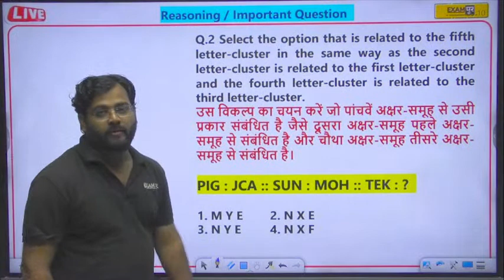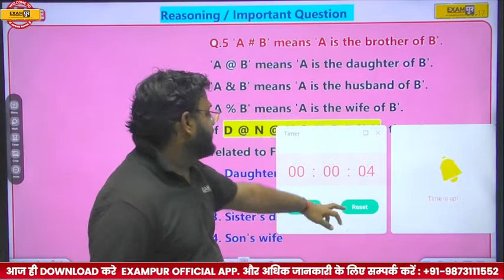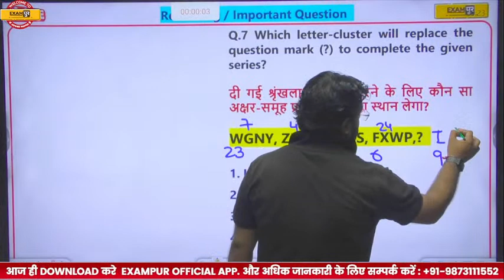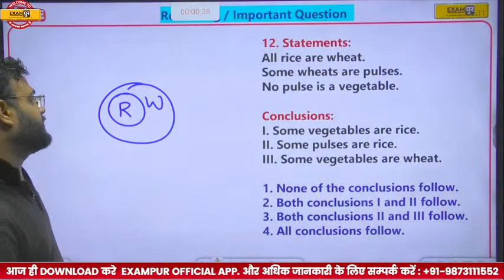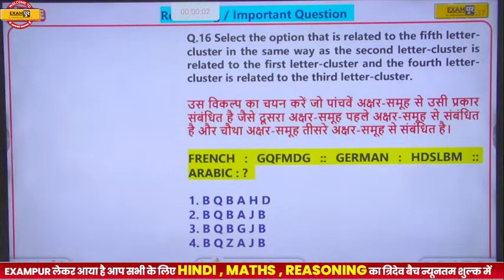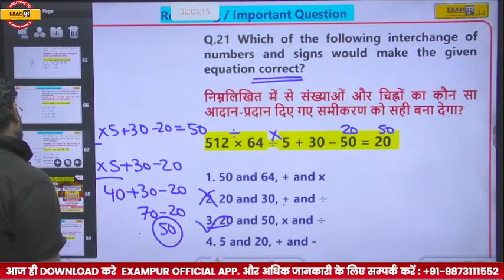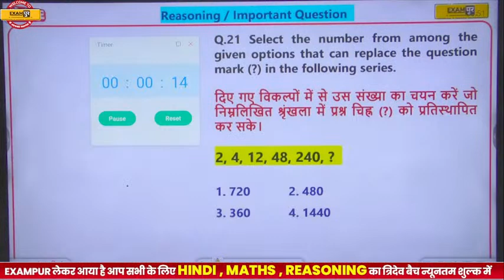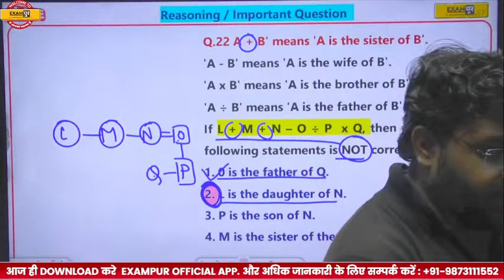SSC CGL/CHSL MAINS 2023 || REASONING का ब्रह्मास्त्र SPECIAL FOR MAINS EXAM || BY ALOK SIR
👩‍💻📢 Top Playlist for SSC Examपुर Aspirants 📌

📢 Our Courses📚:-